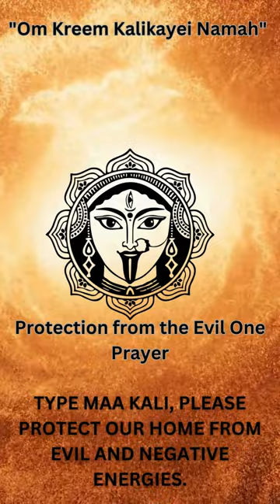"Kali's Home Shield: A Mantra Against Evil"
"Kali's Home Shield: A Mantra Against Evil" unveils a potent safeguard against malevolent forces, drawing from the divine protection of Maa Kali. In the sacred verses of this mantra lies the power to fortify our homes, shielding them from negativity and harm. As we invoke the fierce yet compassionate energy of Maa Kali, we establish an impenetrable barrier of divine light around our sanctuary. With each chant, we invoke the presence of the goddess, calling upon her to stand guard over our abode and those within it. This mantra not only serves as a barrier against external threats but also purifies the space, infusing it with positivity and divine grace. Embrace the transformative power of Kali's protection and secure your home against the forces of darkness.